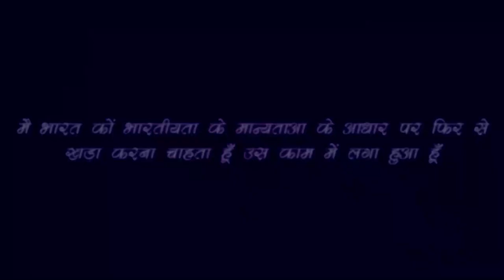हेपेटाइटिस बी और पोलियो || वायरल डिजीज. || भूलकर भी न करें ये काम जा सकती है जान- Rajiv Dixit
In this video Rajiv Dixit ji told about the viral disease, hepatitis B and Polio. These thing are strictly prohibited other wise it could be harms to our lives.

list=PLCRi6q54Ho2xPC_EWYr2FMn5jv6NtoXNc